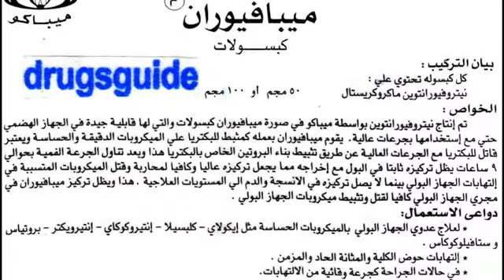ميبافيوران Mepafuran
التهابات حوض الكلى
السعر 6.5 جنيه 20 كبسولة 50 مجم
و 8.75 جنيه للتركيز 100 مجم